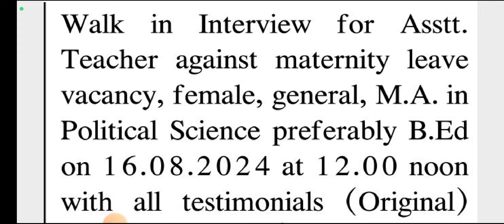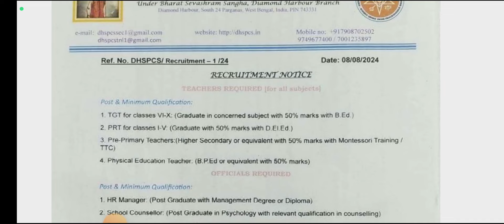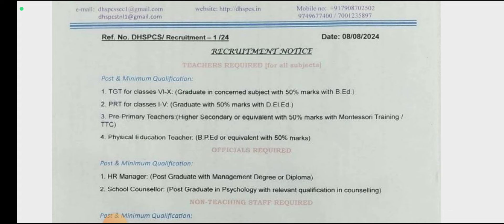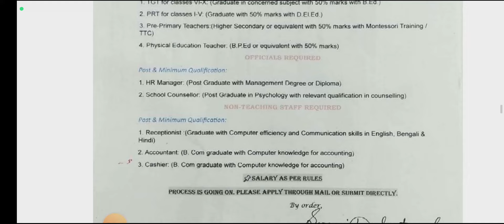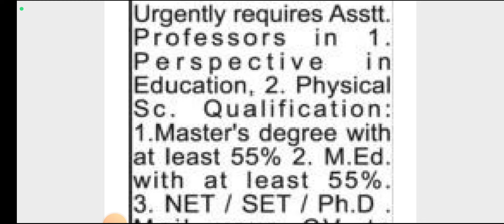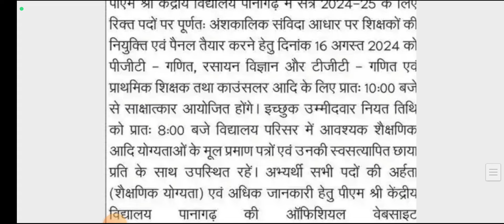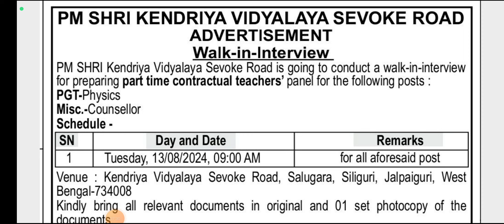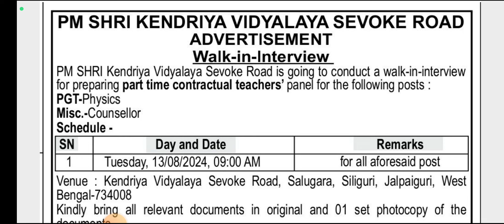🎯💥 Huge‼️West Bengal School teacher vacancy/ Jharkhand School teacher vacancy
4) DAV JOB EXPERIENCES:
coming soon

🌟Here is the perfect channel where you can get:

1️⃣ Multiple Vacancies of teaching and Non-Teaching posts;
* Government school
* Non-Governmental School
residential school

3️⃣ Tips & tricks about Teaching Interviews

4️⃣ My job experiences

5️⃣ My Interview Experience in various schools

6️⃣ Frequently asked questions

7️⃣ Best feedback to the interviewers

8️⃣ Different syllabus discussion

9️⃣ Salary negotiation discussion